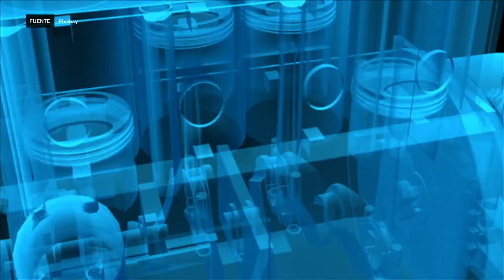¿Cuántos seremos en 2050?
¿Cómo te imaginas que estará la población en 2050? En este video te lo contamos